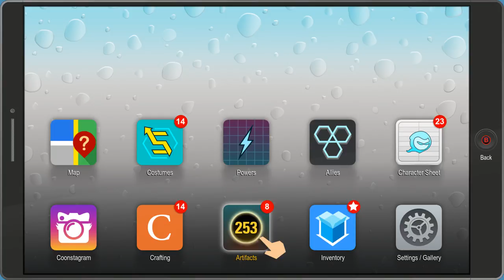Shai Plays South Park: The Fractured But Whole - Part 10